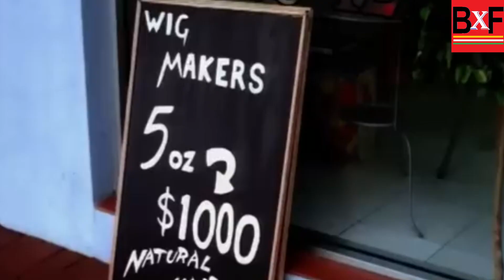पंकज उधास की गजलें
Pankaj Udhas की कहानी, देखिए, इस एपिसोड में@BharatXFactor
पंकज उधास  के गाने
पंकज उधास के सुपर हिट गाने
Pankaj Udhas super hits Gazals,
Request related to Copy Right:
Shemaroo, Venus, Ultra Bollywood. Gaane Sune Ansune, saregama, Venus, SEPL, EAGLE & N H STUDIOZ